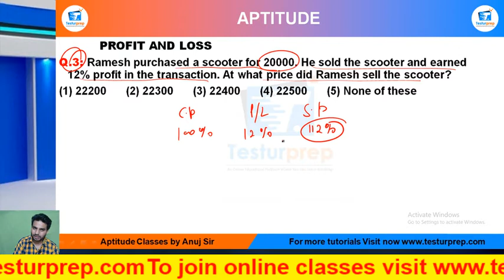Q3-Ramesh purchased a scooter for 20000. He sold the scooter and earned 12% profit in the tra......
# Profit and Loss # Profit and Loss basic # Profit and Loss ShortTricks

MockoPedia Compound Interest PRACTICE Q3 :

Q.3: Ramesh purchased a scooter for 20000. He sold the scooter and earned 12% profit in the transaction. At what price did Ramesh sell the scooter?
(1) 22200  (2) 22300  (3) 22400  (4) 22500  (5) None of these

From the ease of your home, you can be perfectly prepared for the exam of your dreams as mockopedia brings you a multitude of learning solutions and video lectures that cover the maximum required subjects for every government exams, abroad studies and campus placement tests. In this video series, Mockopedia has curated all the commonly asked questions for Math(quant) that comprises of Profit and Loss Math(quant) tricks, Profit and Loss, test Math(quant) in Hindi, Profit and Loss for SSC GD 2021,  Profit and Loss questions for ICET, Profit and Loss questions for BSTC, C questions for afcat and much more. With Mockopedia practice papers and worksheets you can score 70% better marks than your usual scores. It helps you evaluate and polish yourself for the real test with 100% efficiency and accuracy. Profit and Loss Math tricks, Profit and Loss, Profit and Loss questions in Math , Profit and Loss questions for mcat exam, Profit and Loss  questions for ssc cgl, Profit and Loss questions for competitive exams, Profit and Loss  practice, Profit and Loss questions ugc net, Profit and Loss questions and answers, Profit and Loss question for cpo, Profit and Loss question for afcat, Profit and Loss question solve, Profit and Loss questions for ctet, Profit and Loss all type questions